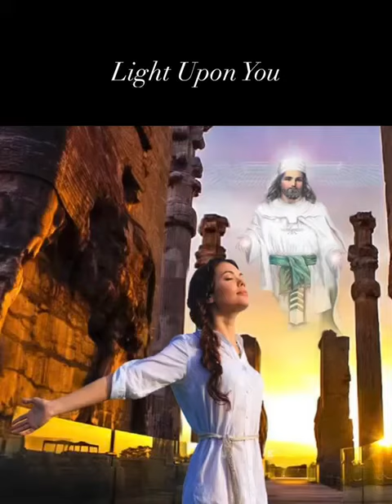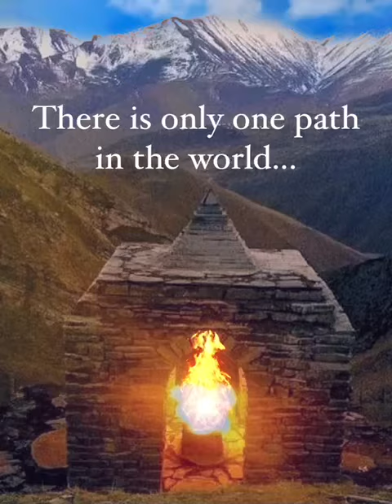May you gain enlightenment